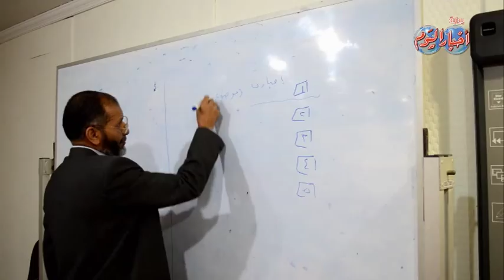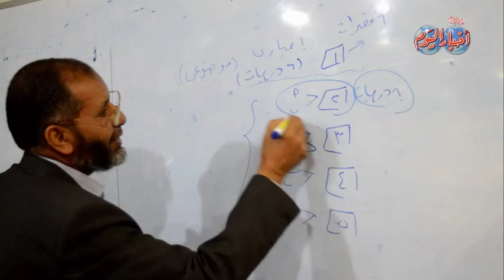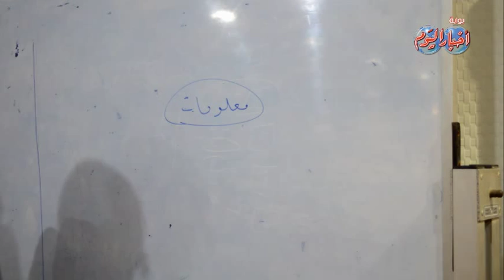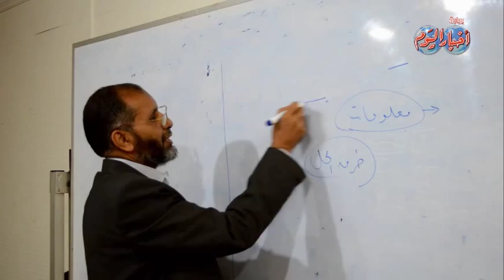مادة الاستاتيكا ثانوية عامة